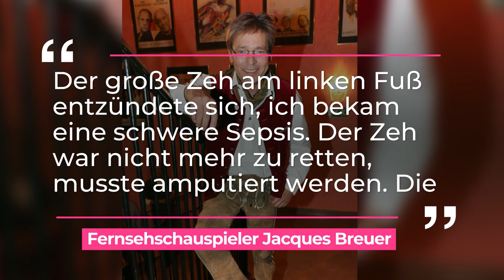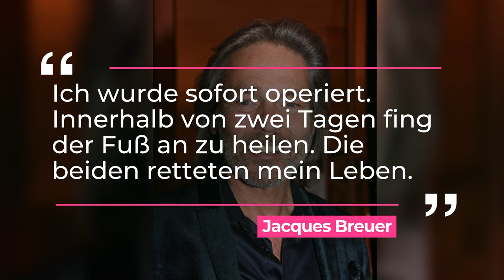Tatort-Star Jacques Breuer nach Amputation fast gestorben | taffxPromiboom | ProSieben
Vor einigen Monaten wäre Fernsehschauspieler Jacques Breuer ("Tatort", "SOKO", "Derrick") fast an den Folgen seiner Diabetes-Erkrankung gestorben.